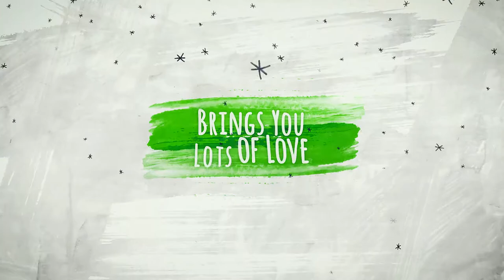Christmas (After Effects Template)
Features:
- Modular structure
- Resolution: 1920×1080 Full HD
- Step by step Videotutorial included
- No plugins
- Easy to use even for a begginer
- Font link in help file
- Use Logo or Text
- Change texts
- Use Your photos or videos
- Change Colors
- Works with all languages of After Effect
- Included 11 hand drawn christmas icons
- Included hand drawn snow particles